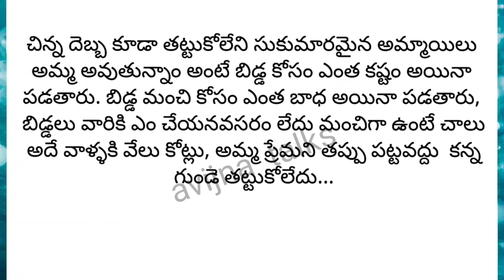Heart touching ❤️ and emotional family storie || Telugu leassonable storie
motheremotional storie
hearttouching storie
stories in prathilipi
rachayitha : తేజో రామ్ గారు

mother and daughter stories in telugu
how to maintain a good relationship after
marrige husband and wife relationship after
marriage